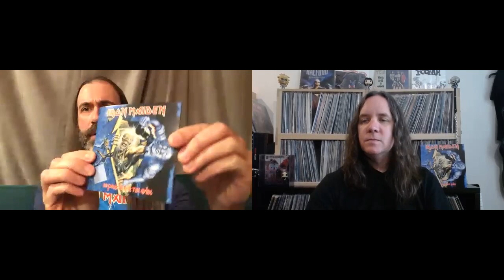In Defense of.."No Prayer for the Dying" Iron Maiden...Midweek Maiden.